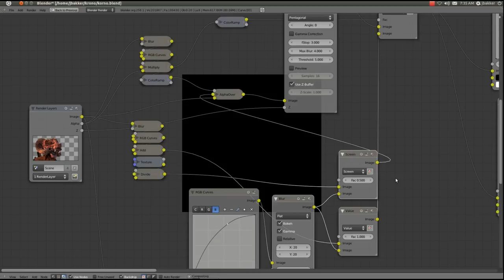Tangled up, Blender node untangling